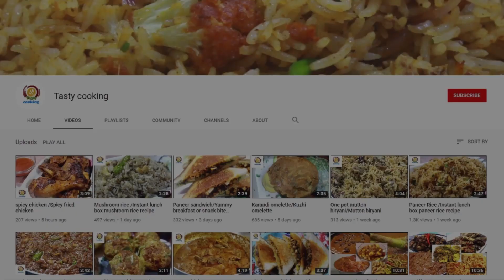brinjal curry/eggplant curry/eggplant recipe/brinjal recipe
ingredients:
1 tbsp oil
1 green chilli
5-6 garlic
1/2 tsp cumin seeds
1 fine chopped onion
1 tsp chilli powder
1 tsp salt
1/2 tsp garam masala
1/8 tsp asafoetida
1/4 tsp turmeric powder
4-5 fine chopped tomato
250 gram brinjal
some coriandar leaf
small lemon size tamarind
1 tsp jaggery powder